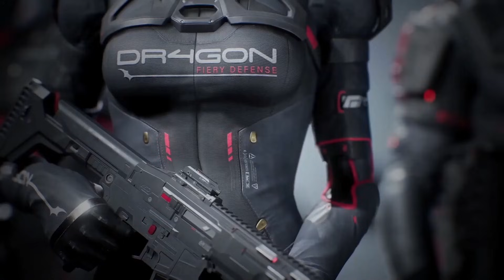From Playtests to being SHUT DOWN and now... ALARA PRIME IS BACK!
Alara Prime is a tactical shooter with 3 teams of 4. Two teams attack while one defends and its a really fun twist on the Plant the Bomb game mode we love in these shooters..the playtests were great but several months ago it was announced that game wasnt coming out..and all of a sudden..its back and looking like here to stay. Wishlist the game now on Steam

All Background Music is Non Copyright and obtained from Tama Music